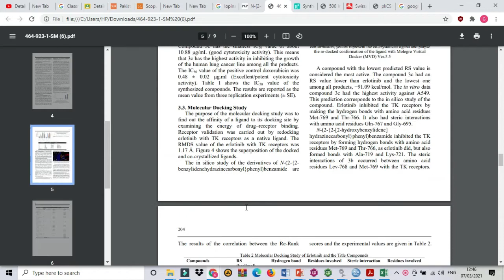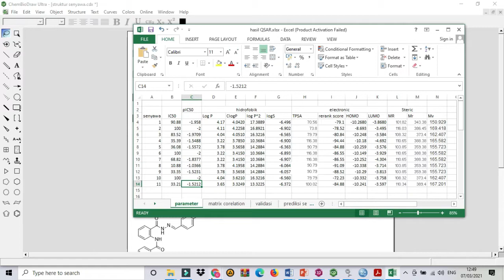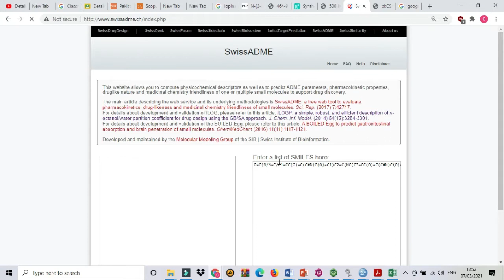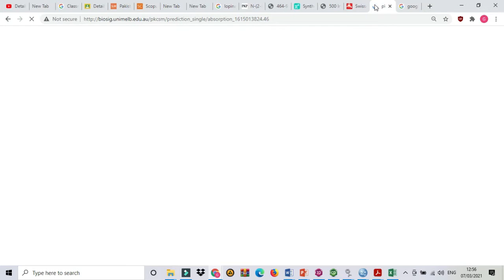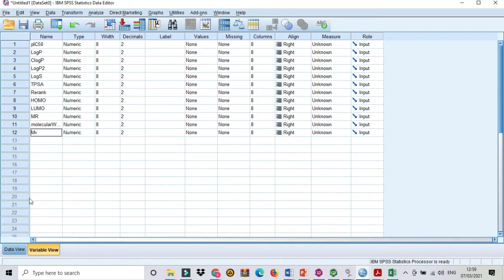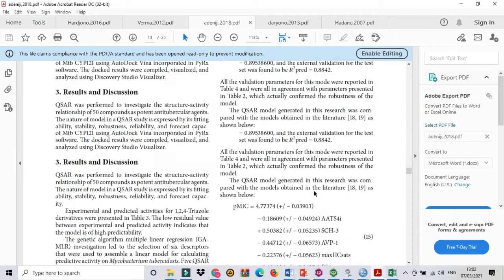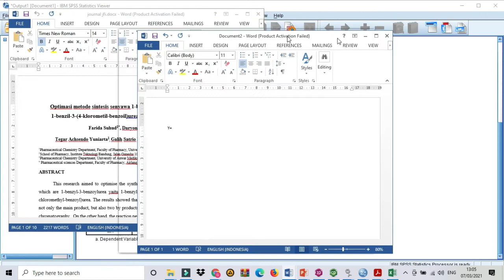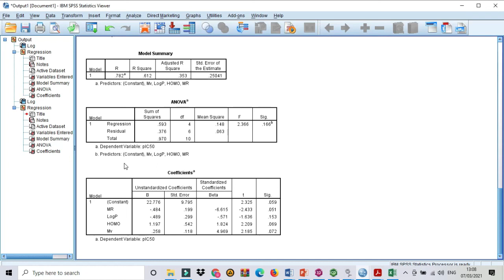11 HKSA 1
QSAR; HKSA; Deskriptor; electronic; hydrofobic; steric; Validation